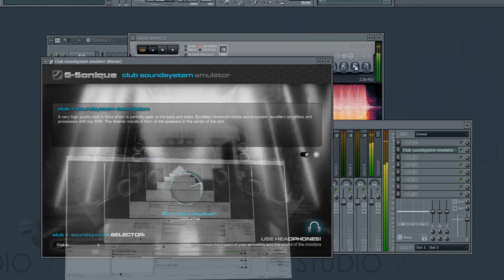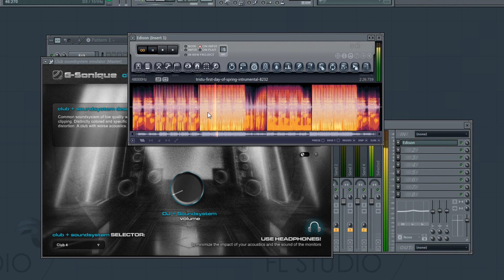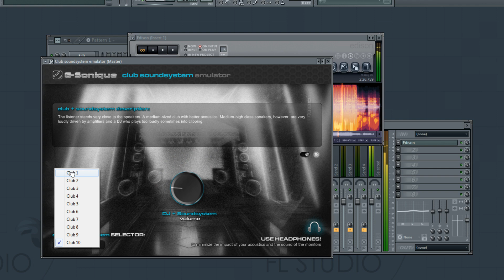PA Indie, Reggae, Acoustic Folk, Live music - Test your mix / master / song in concert venue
/ PA Indie, Reggae, Acoustic Folk, Live music - Test your mix / master / song in concert venue, VST plug-in speakers concert venue emulator / simulator, room reflections,

speakers,emulation,club emulation,club simulator,vst,plug-in,acoustics,room,speaker simulator,test,test your music,amplifier,emulate space,simulate space,distortion,harmonics,reflections,walls,speakers emulator

test how your music sounds in the club on the speakers